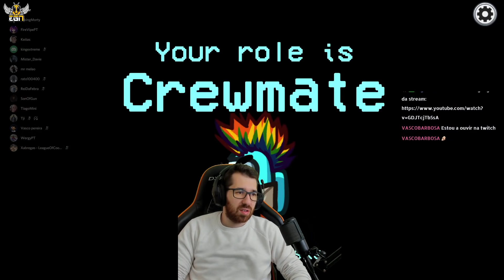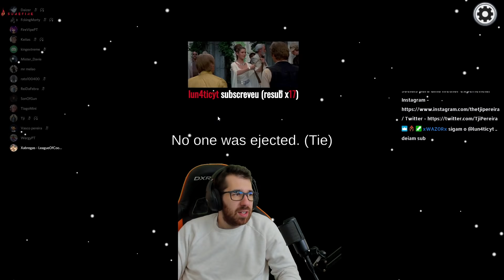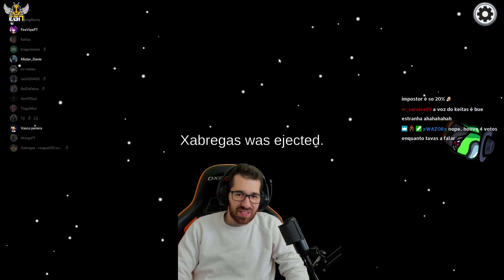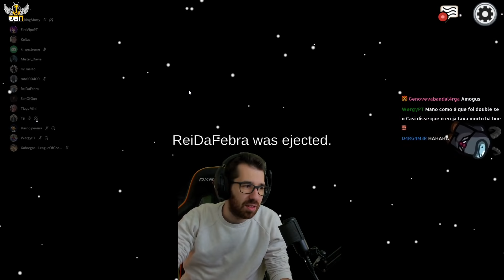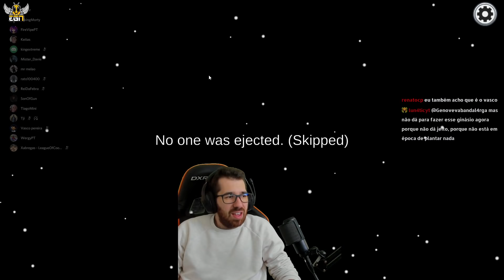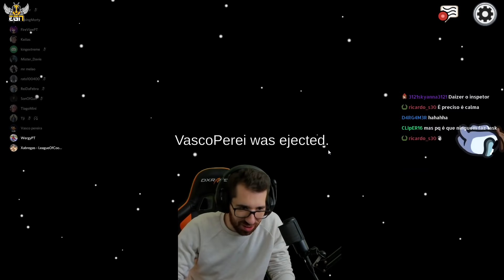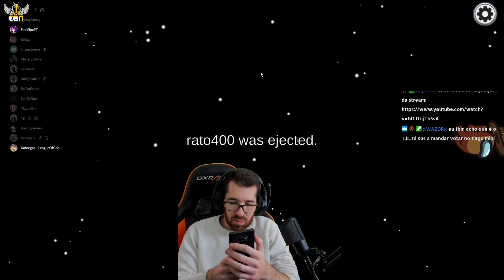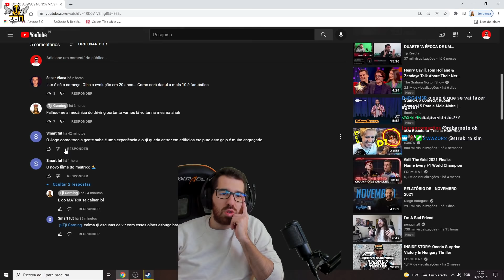ESTA MALTA COMEÇA LOGO A DISPARATAR NO AMONG US